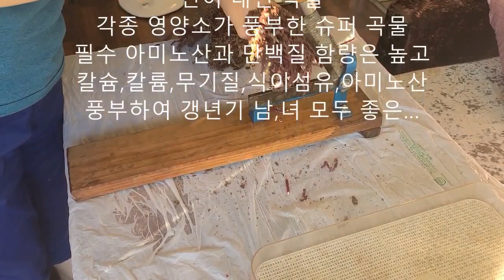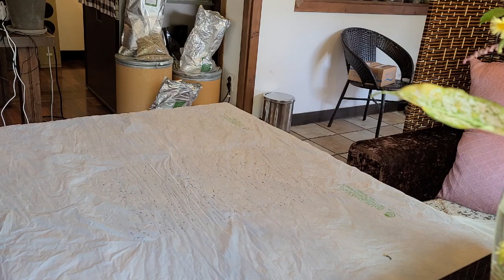아마란스 잎차 만들기~영원히 시들지 않는 꽃,신이 내린 식물,슈퍼푸드 아마란스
오순이 엄마가 부론에서 아마란스 줄기를 얻어 오고 그 소중한 줄기로
차를 만들고 술도 담으며 주신 손 길에 고맙던 시간...^^